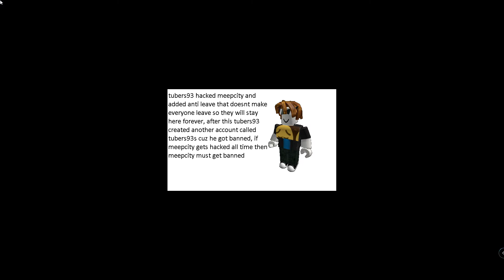Most Dangerous Roblox Hackers (Part 1)